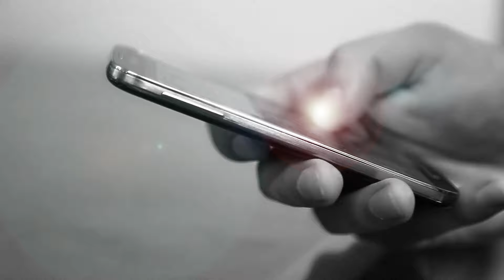Advertising services social media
Advertising services